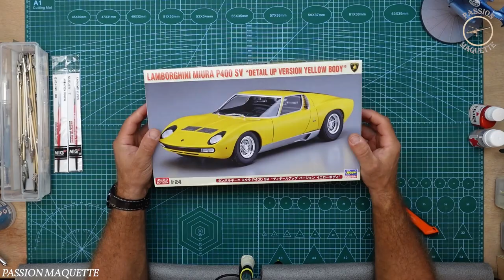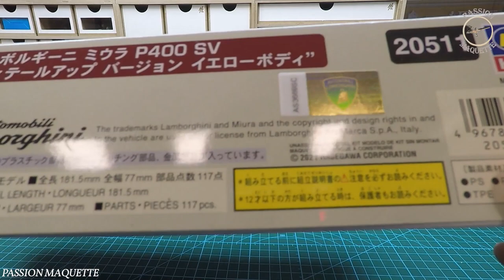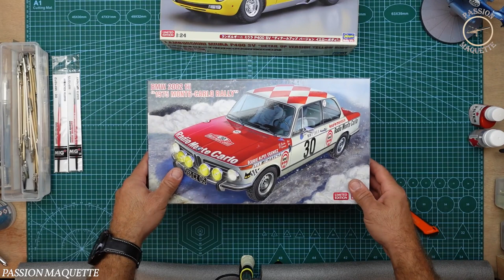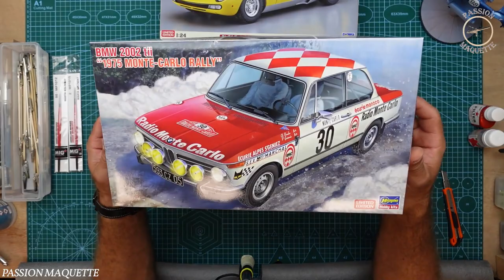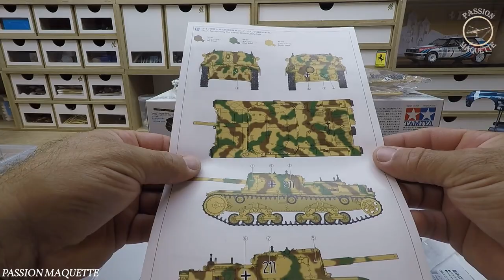Ouverture de colis unboxing PASSION MAQUETTE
Bonjour les amis j'espère que vous allez bien une petite vidéo juste pour vous présenter une ouverture de colis (erreur de ma part il y a 3 figurines ) 🤣🤣🤣 bon visionnage .